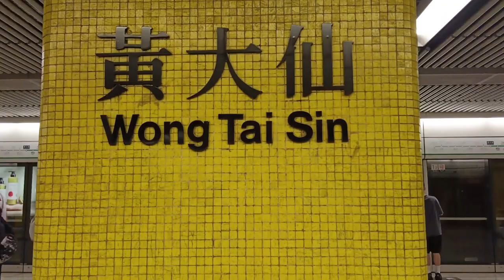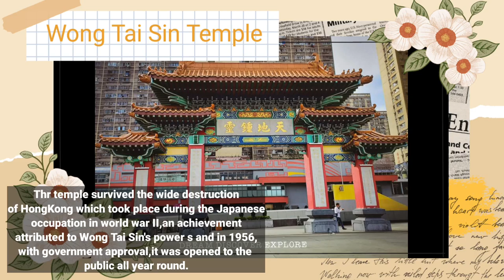Wong Tai Sin Temple History. Guide how to get there.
In this video,there's a direction that will guide you how to get there in Wong Tai Sin temple.
Let's explore a Famous Chinese Temple in Hongkong and let's talk about its history..